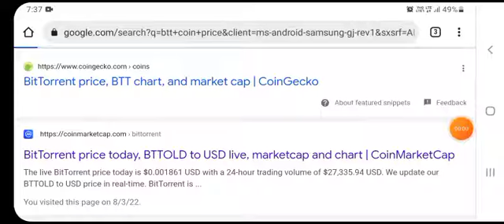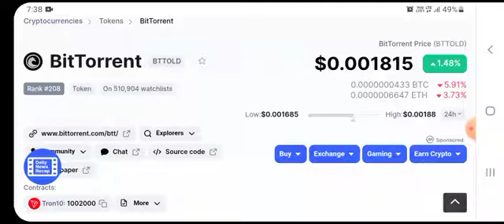🚨 BTT COIN BTT UPDATE BTT CRYPTO ANALYSIS BITTORRENT COIN | STOCK MARKET STOCK TRADING MAKE MONEY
Thank you for the support! Everything in this video is based on information I learned from online resources, my own experience, and books I have read. Please do your own research before making any important decisions.🙏Thank you for watching!